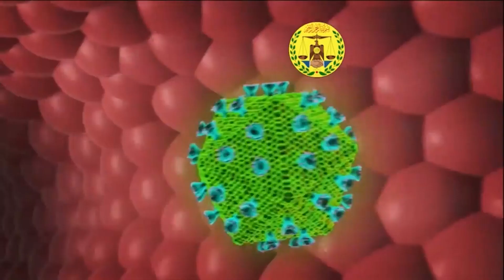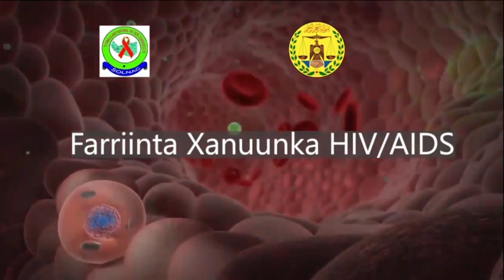Maayir ciddin Ayaa La Hadlay Reer Saaxilna Fariin U Diray